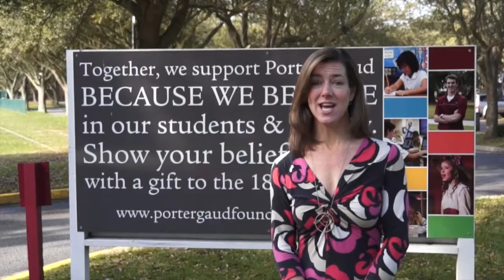Are We There Yet?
Porter-Gaud is asking parents to support the 1867 Society.  We hope to reach 100% participation by the end of the year. A gift of any amount can make a difference.  We are not there yet, but we are well on our way! to give to the 1867 Society.